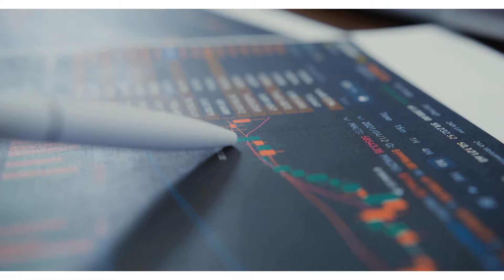English Quotations, Success, Wisdom, Happiness, Business, Growth, Motivations